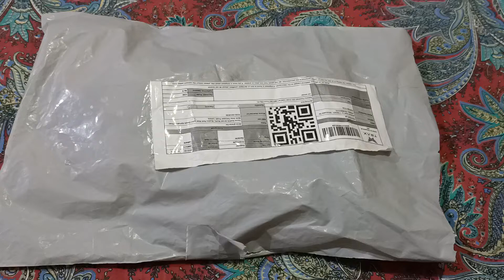Gift From, Hamzastore.pk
Alhamdulillah !
I Have Received My Gift (Stick Touch Lamp),
Battery Powered LED, In an Instagram Contest.